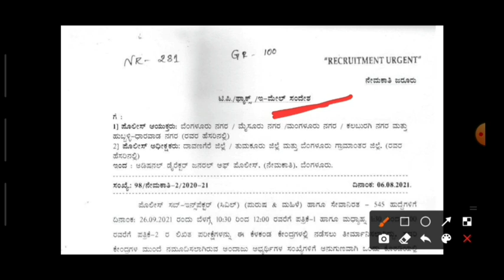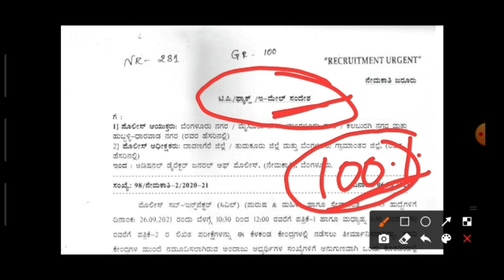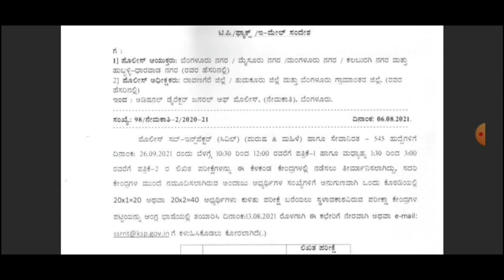Civil PSI Exam Date ? | Exam Will Be from 26/09/2021 | KSP